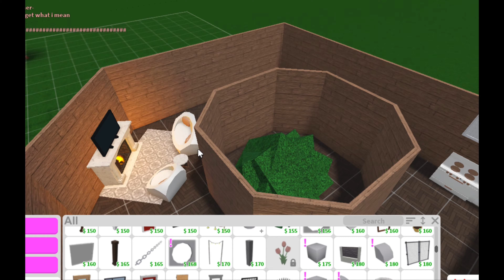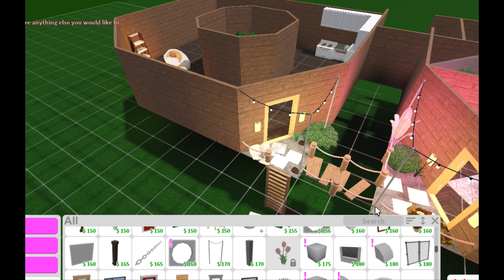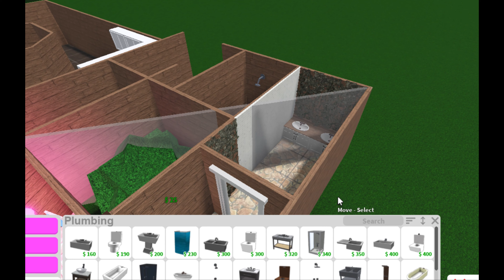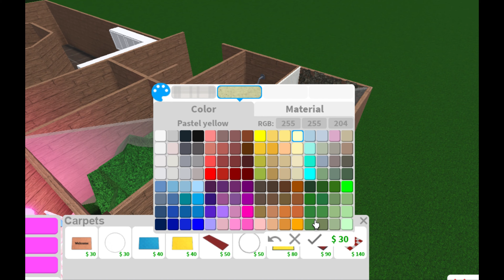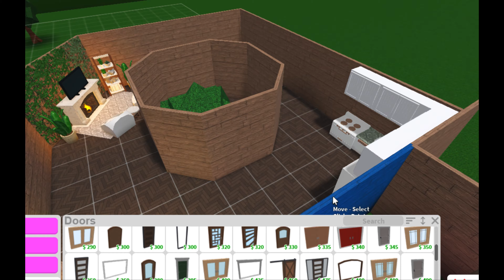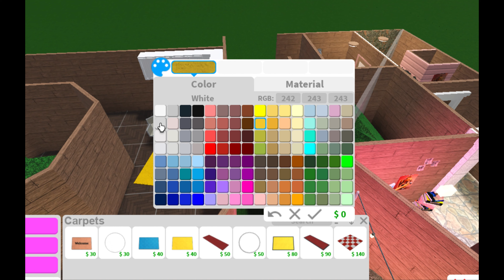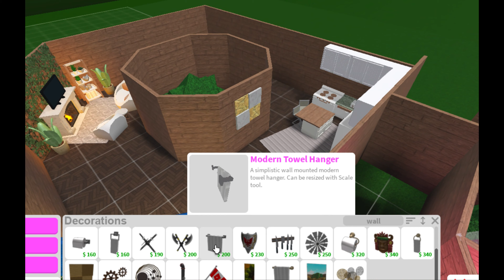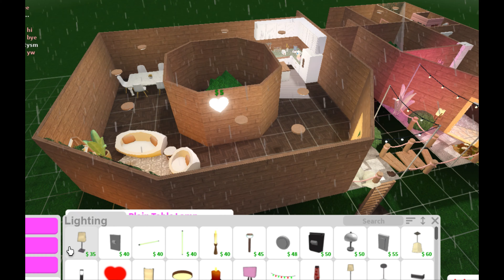BUILDING TREE HOUSE| 30K HOUSE! REATOR AND CONSTRUCTION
HI SEA OTTER  SQUAD
&`[ ☺️Read me!]`&
HAPPY FALL
love ya'll

Heey! So sorry for being Idle but I am baack!  Please read all of this because i have announcements!!! This build took a while to prepare for but we are very proud of this 30k tree house! If you choose to copy this build please give credits in the description!

*Socials* love ya'll
Stalk me here!:

(do not friend us please just follow!thanks!)
SHOUTOUTS ARE NOW AVAILABLE!
To get one you must be either:

 1. in one of my videos:
(Friend me on discord!!! I won't except it ,but I will might add you to my YouTube crew server.)
or
2. Create or sell me props
3. give credits and tag me!

Thumbnails by
~me~